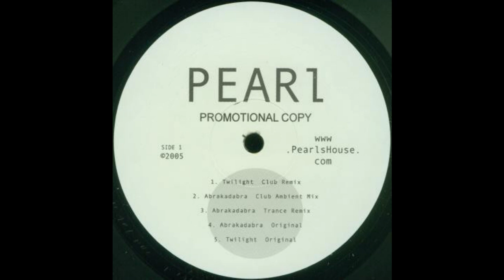Pearl - Twilight (Club Remix)